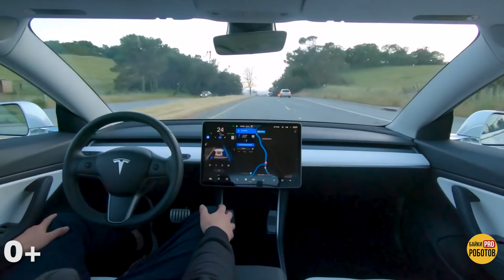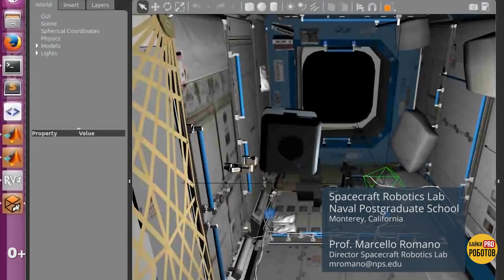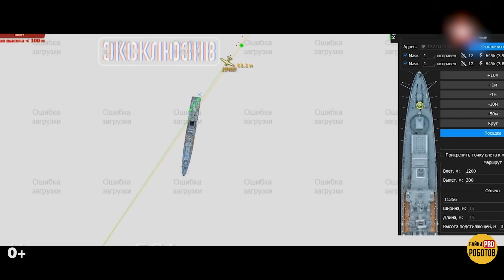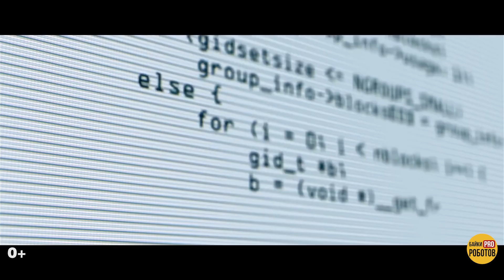Линзы для военных, такси Tesla, взрыв в SpaceX и роботы в космосе (новости технологий)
Почему SpaceX скрывает взрыв Crew Dragon? Что не так было с Робонавтом и когда НАСА (NASA) вернет Robonaut на МКС (а главное, зачем?). Почему Boston Dynamics не жалеет своих роботов SpotMini и заставляет их тянуть грузовик (они же жутко дорогие!). Когда появится беспилотное такси Tesla и где Илон Маск собирается взять таксопарк из миллиона авто? Искусственный интеллект заменяет ведущих в ОАЭ. А также - военные беспилотники, самые дешевые военные дроны и дроны, перевозящие органы для пересадки. Удивительные факты про роботов, невероятные факты про технологии будущего и все в одном видео. Смотрите новости технологий на канале БайкиПРОроботов!